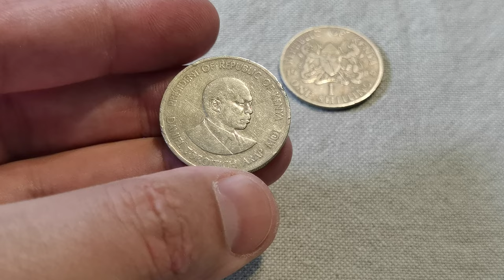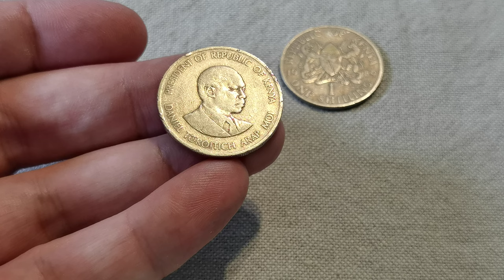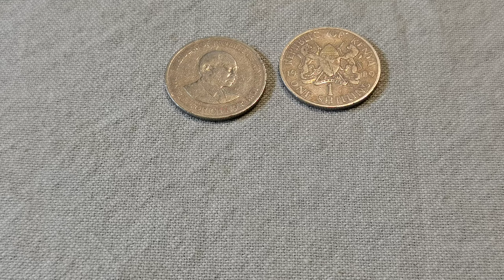1 Shilling Copper-nickel 1989 Kenya